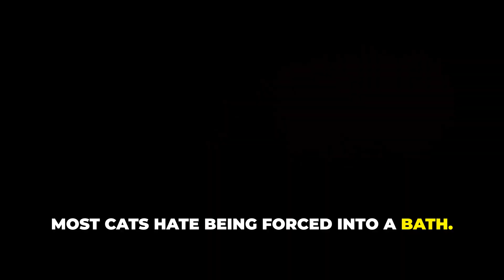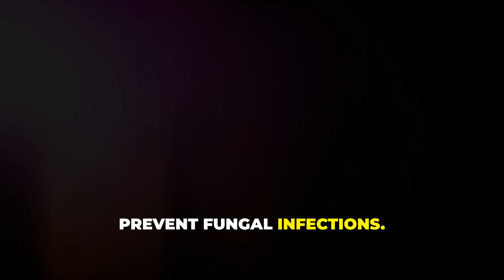7 UNANSWERED QUESTIONS ABOUT BATHING CATS - THE LAST ONE WILL CHANGE YOUR MIND!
7 UNANSWERED QUESTIONS ABOUT BATHING CATS - THE LAST ONE WILL CHANGE YOUR MIND!

Discover why most cats dislike baths and how it can stress them out by removing their natural scent. Learn about the natural cleaning behaviors of cats and why traditional water baths might not be the best option, potentially causing irritation. Explore alternatives like waterless shampoos, especially useful for medical reasons, and get expert tips on keeping your feline friend clean. Always consult a vet for tailored advice and use specific products to ensure minimal stress for your cat.

Welcome to Paws Paradise! 🐾 In this video, we dive into the intriguing world of cat baths and answer 7 questions that have puzzled cat owners for ages. From what your cat really thinks about baths to the best ways to keep them clean without water, we’ve got you covered. Stick around until the end because the last question will change your mind about bathing your feline friend!

Key Points:

Most cats hate baths because it removes their natural scent and stresses them out.
Cats clean themselves with their tongues, so water baths are usually unnecessary.
Waterless shampoos can be used for medical reasons.
Cats often feel ‘dirty’ after a bath because it removes their natural scent.
Always consult a vet for the best products and methods to minimize stress.
Thoroughly dry your cat after a bath to prevent fungal infections.
If your cat cries during a bath, it’s because they’re uncomfortable.